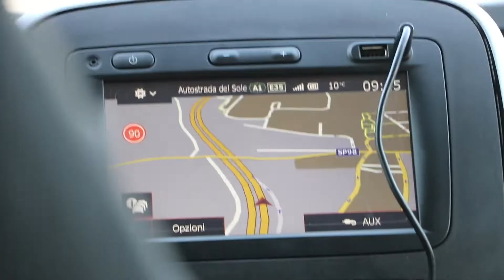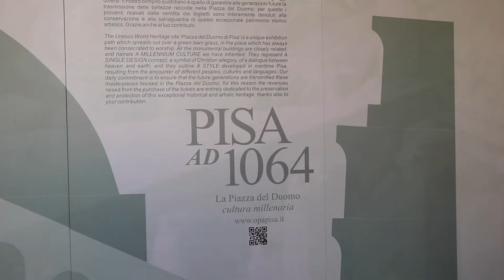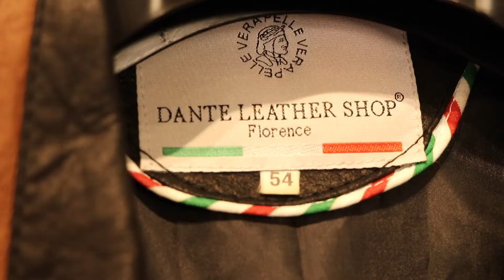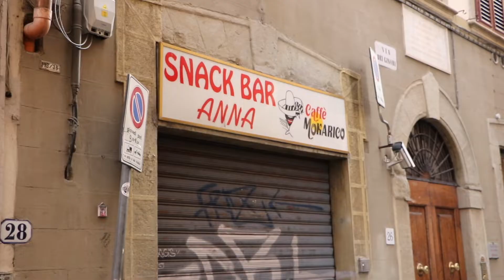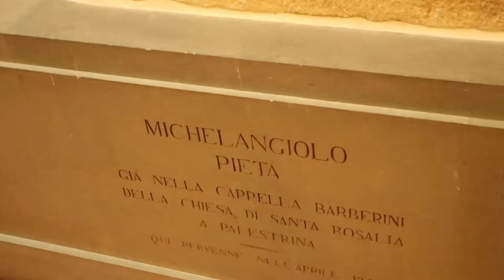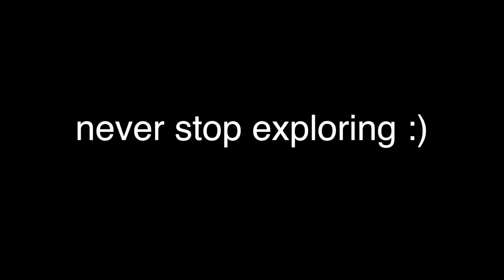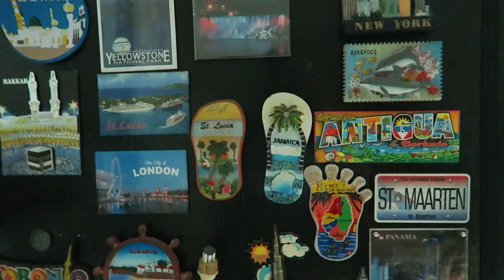ITALY - FLORENCE AND PISA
Music
Head Nod Supreme - Kommodity
Volcano - Frigga
Mi Fiesta - Beiba